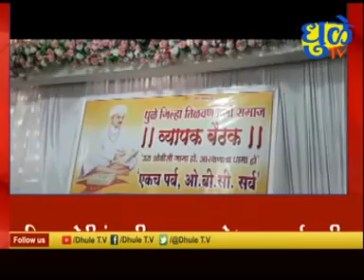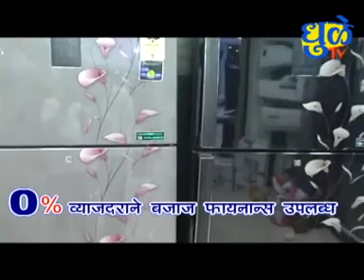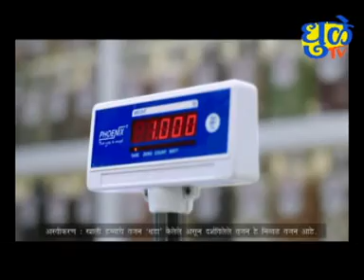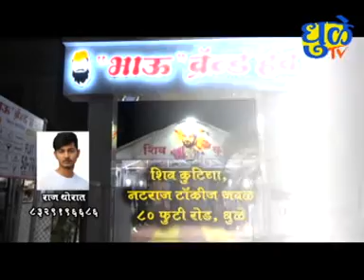Dhule Tv News Bulletin 1 Aug 2021